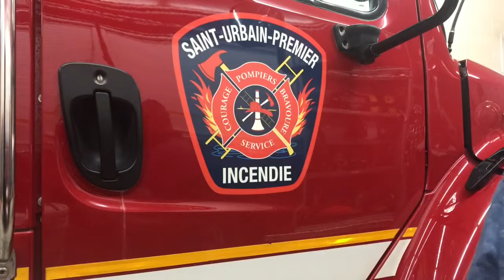8 juin le making of